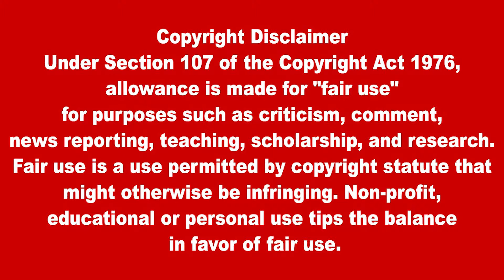ஈராக்கில் களமிறங்கும் ரஷியா கடும் அதிர்ச்சியில் அமெரிக்கா ஹவுதிகளின் அதிரடி தாக்குதலால் அதிர்ச்சி